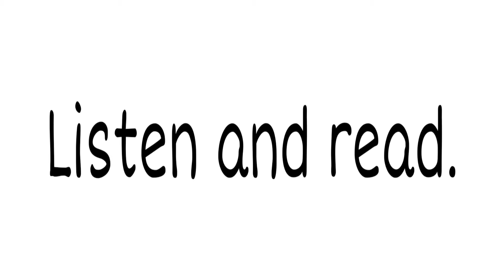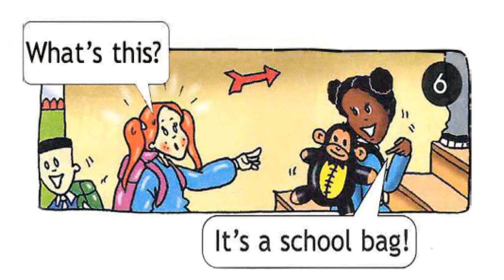Spotlight 3 p.11 ex.4 CD&DVD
Английский в фокусе 3 с.11, упр.4  КД и ДВД

Student's Book
Учебник

Module 1
Модуль 1

SCHOOL DAYS!
ШКОЛЬНЫЕ ДНИ!

Unit 1a
Урок 1a

School again!
Снова в школу!

Послушай и прочитай.
1
Bye, Lulu! Bye, Larry!
Пока, Лулу! До свидания, Ларри!
2
Hello, Larry! Hi, Paco. This is Lulu. Hello, Lulu!
Здравствуй, Ларри! Привет, Пако. Это Лулу. Привет, Лулу!
3
Oh, Chuckles! Hello, Chuckles!
О, Чаклз! Привет, Чаклз!
4
Hello, I’m Maya. What’s your name? My name’s Lulu. This is my pet, Chuckles.
Привет, я Майя. Как тебя зовут? Меня зовут Лулу. Это мой питомец, Чаклз.
5
Hey, let’s go!
Эй, пойдемте!
6
What’s this? It’s a school bag!
Что это? Это портфель!
Видео